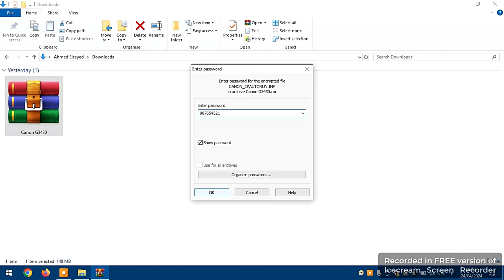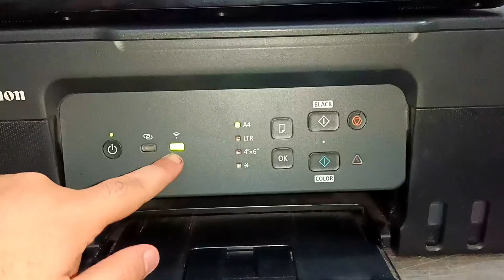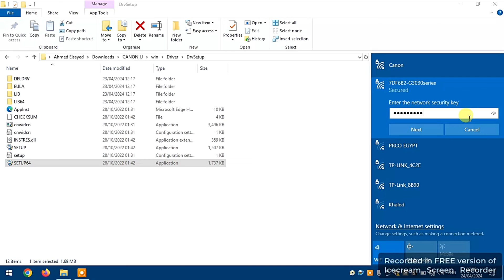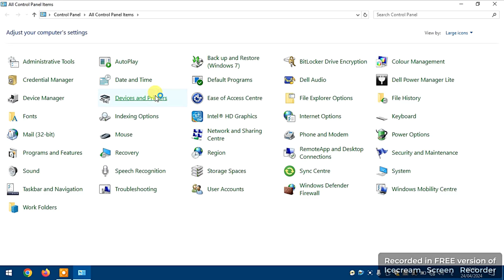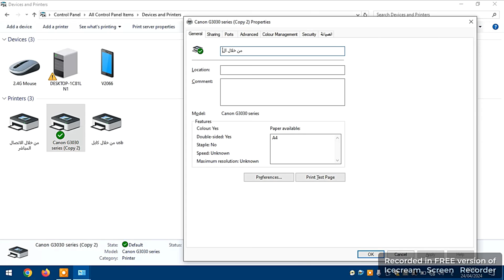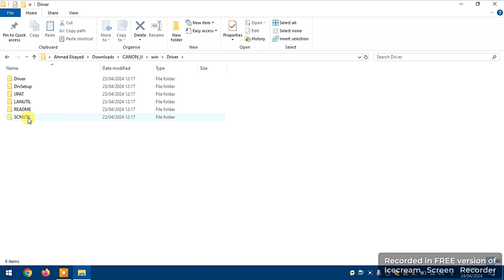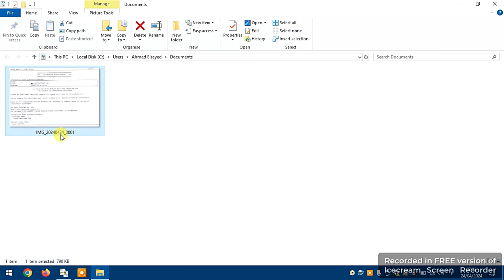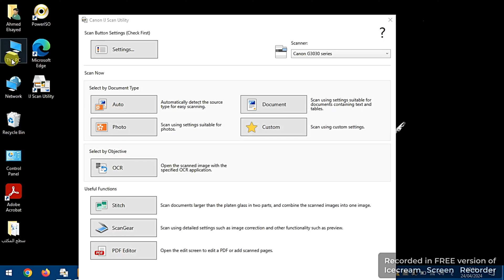أسهل وأبسط 3 طرق لتوصيل الطابعة Canon G3430 بالكمبيوتر أو اللاب توب | Wifi - Usb - Direct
هنتعلم أزاى نشبك الطابعة Canon G3430 بالكمبيوتر أو الاب توب من خلال 👇
- كابل Usb
- راوتر Wi-fi
- خاصية الاتصال المباشر بدون راوتر ولا كابل

لتحميل تعريف الطابعة من اسطوانة التعريفات المرفقة مع الطابعة من خلال هذا الرابط 👇

لاتنسى اللايـــــك (👍) و الأشــــتراك (👤) وتفعـــيل زر التنـبيهـات (🔔)